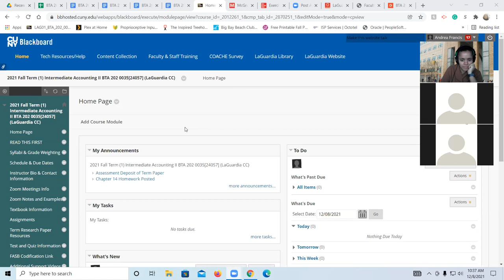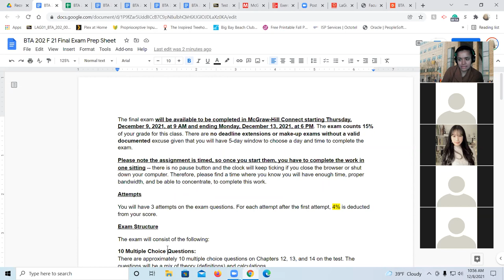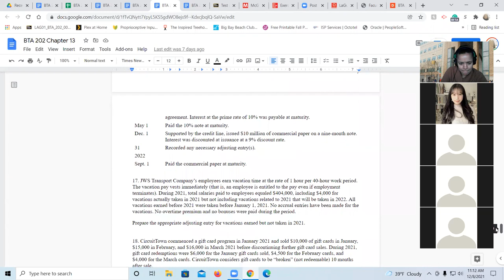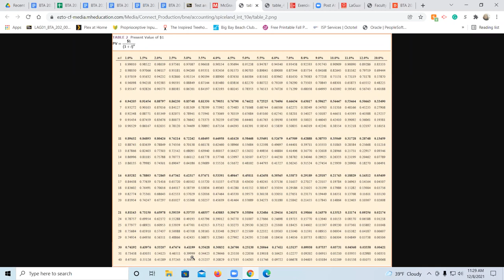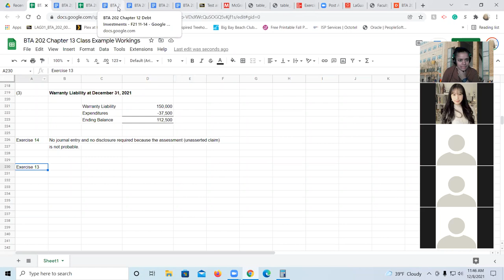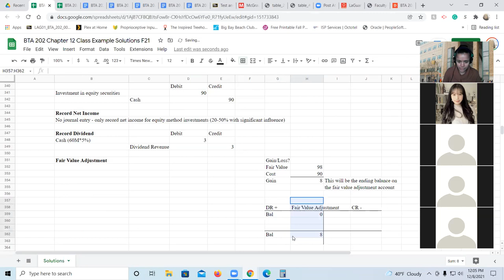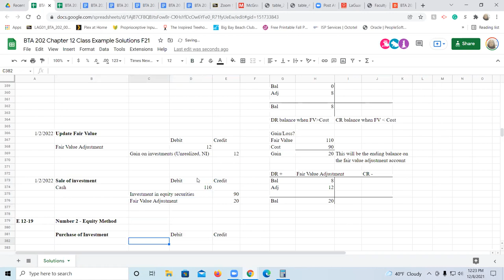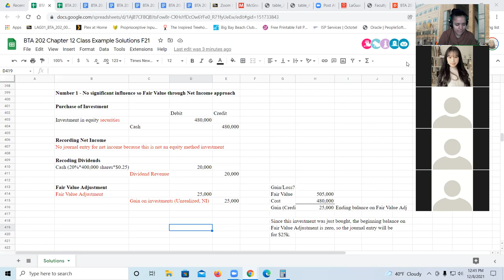Intermediate Accounting II Class Lecture Dec 8 2021